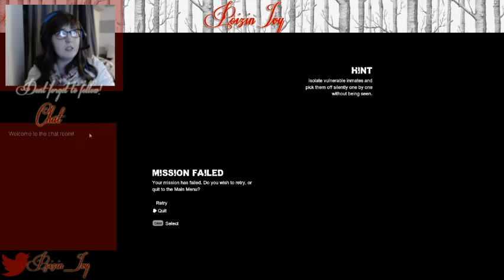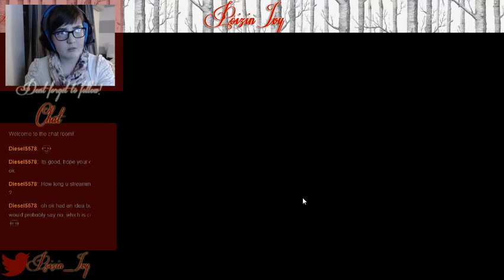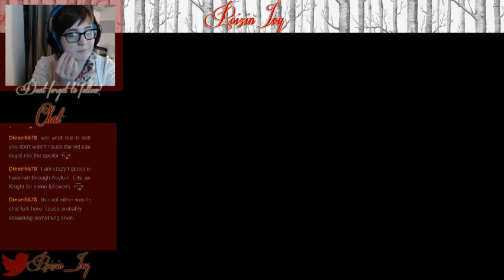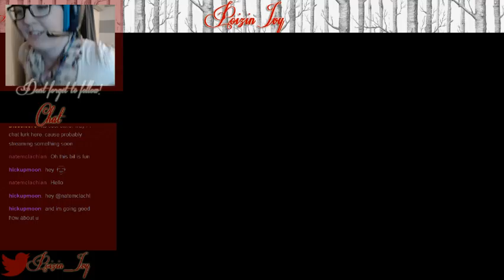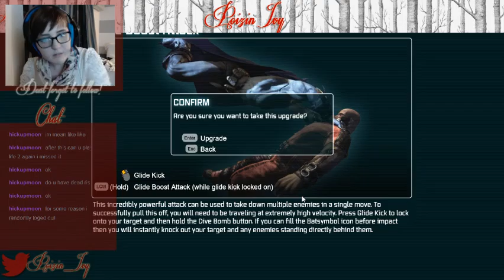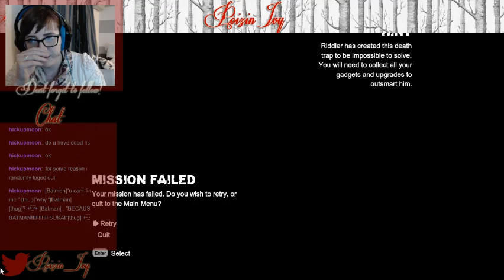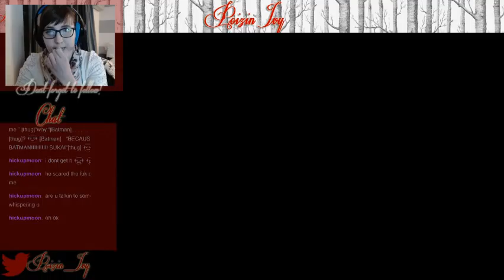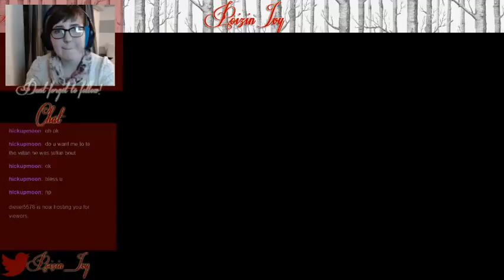Feeling batty. (Part 5)